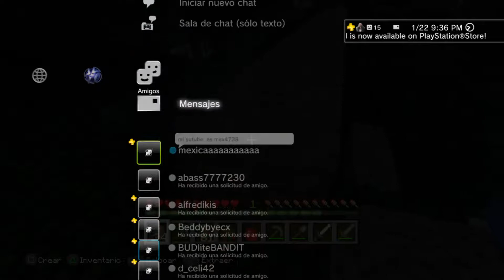MINECRAFT LA CONTRUCSION DE MI CASA PARTE # 2